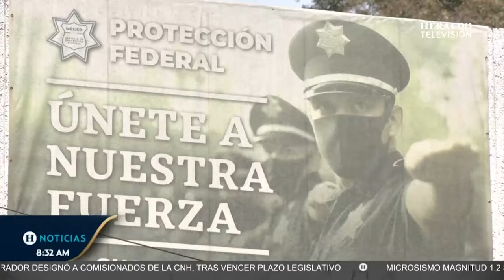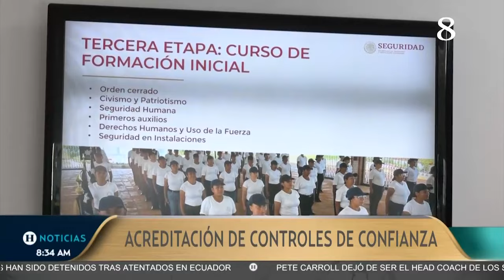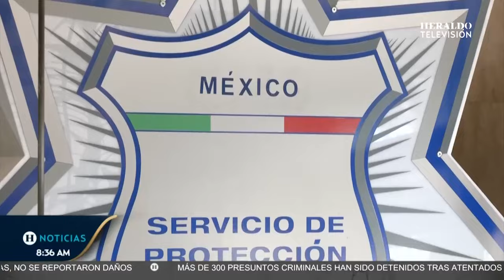Crecimiento histórico del SPF | Reportaje de El Heraldo de México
Reportaje de@elheraldodemexico da a conocer que el crecimiento del servicio del Servicio de Protección Federal ha sido exponencial en los últimos años. Actualmente, este órgano desconcentrado de la @sspcmexico resguarda y protege casi 2,500 inmuebles  en todo el territorio nacional y su estado de fuerza se integra por casi 15 mil elementos.